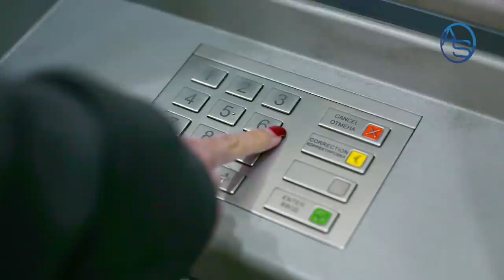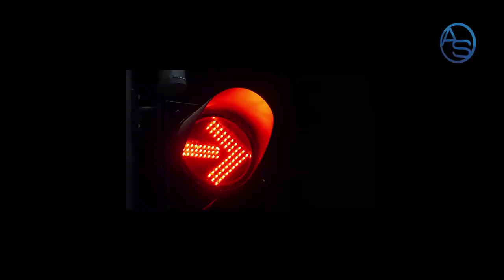Se Filtra El Plan De Policia Nacional Para Desvincularse Del Caso Arquitecta Rosado! La Jugada Es..